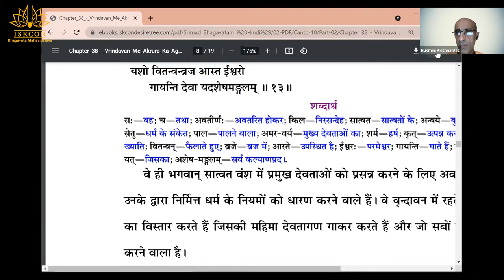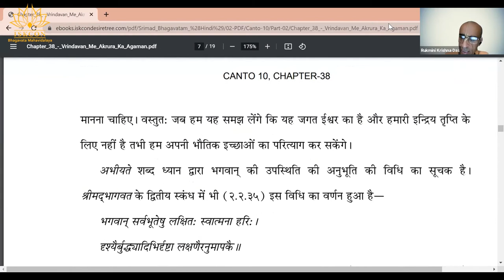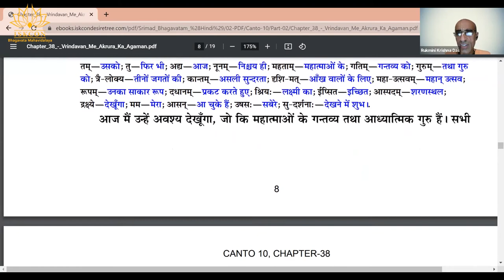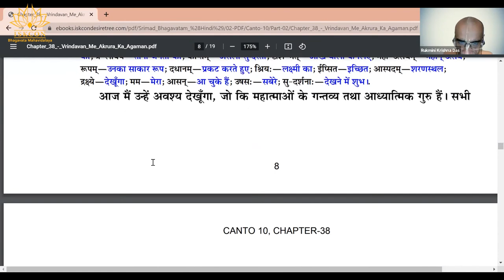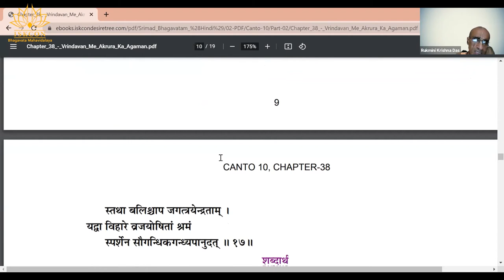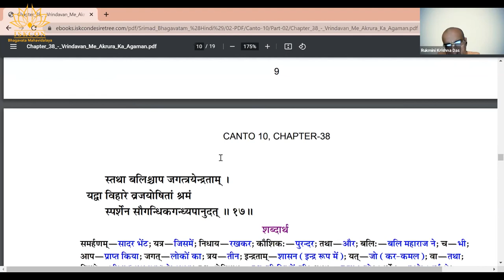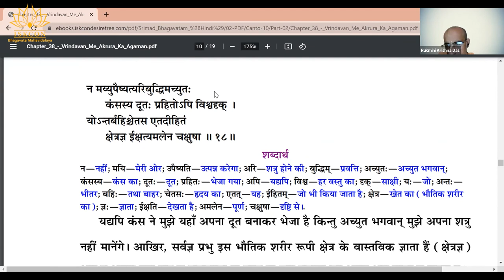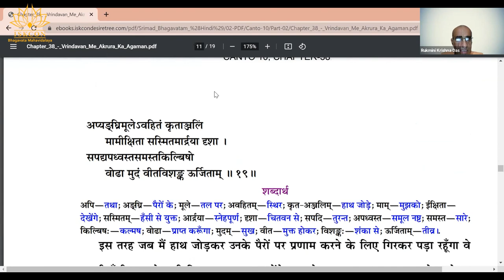Akrur Manorath || by H.G Rukmani Krishna Das || Day-4